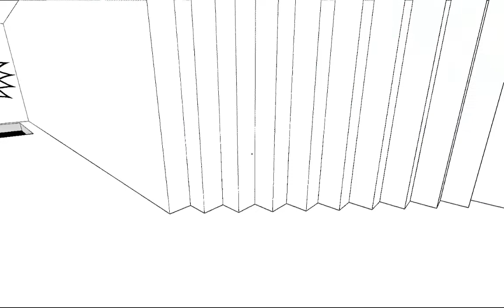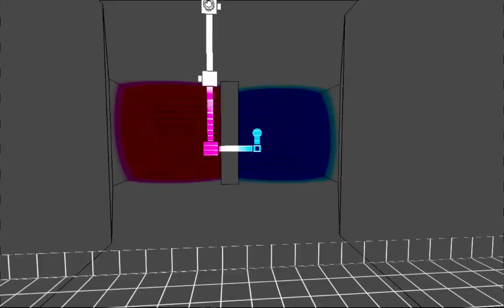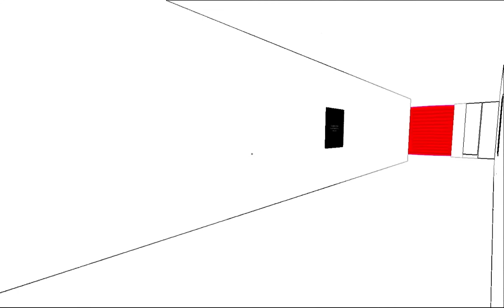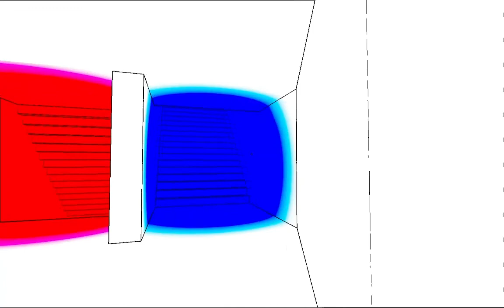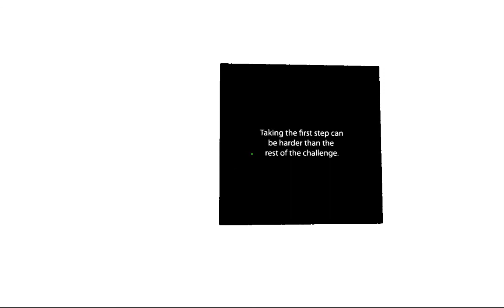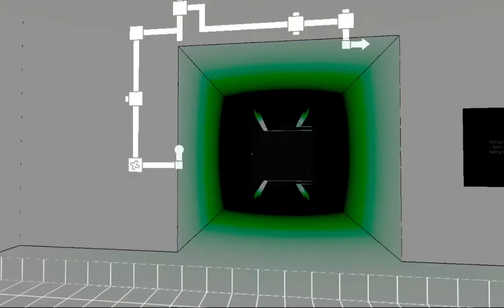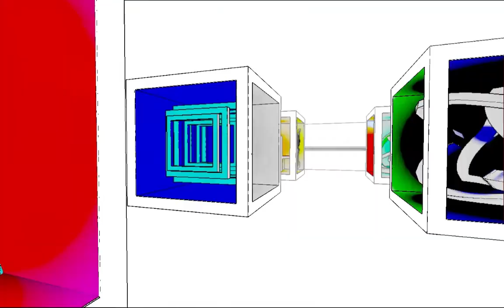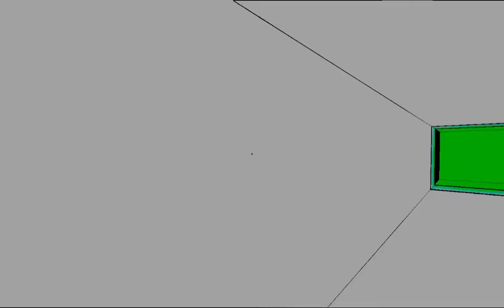Let's Play Antichamber Part 1 - Nothing Makes Sense!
Welcome to my next Let's Play, everyone! This time it's Antichamber for the PC. To say this game is confusing me is an understatement. This game really likes to break the laws of physics and the natural world in general. Enjoy.